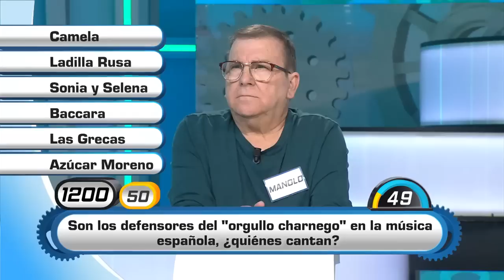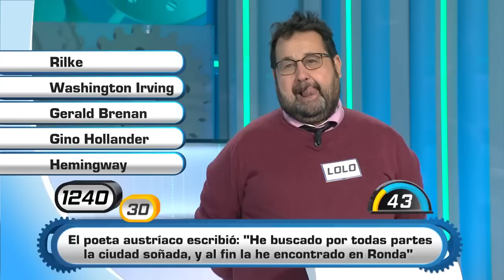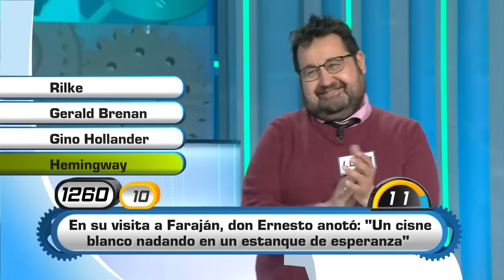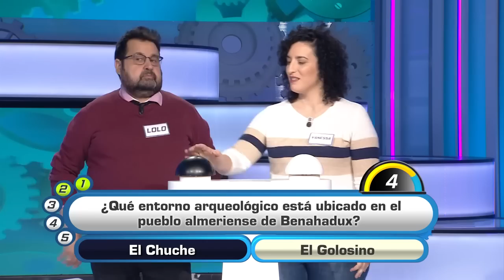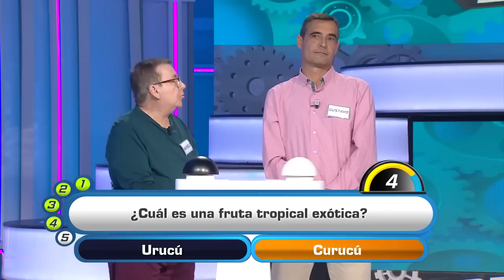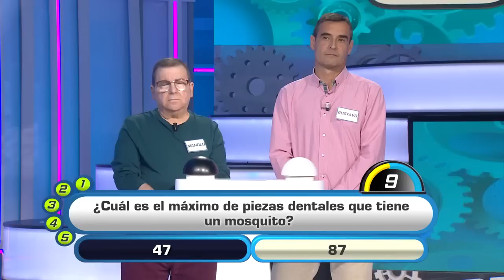Atrápame si puedes | Programa 727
Programa concurso cultural con preguntas sobre Andalucía para todos los públicos en el que los concursantes buscan alzarse con el codiciado bote. Espacio fresco y dinámico, destinado a un público familiar, y en el que el humor es el protagonista y da la posibilidad a los participantes de ganar importantes premios. "Atrápame si puedes" está capitaneado por el presentador Manolo Sarria.